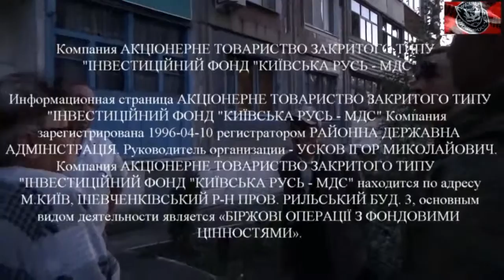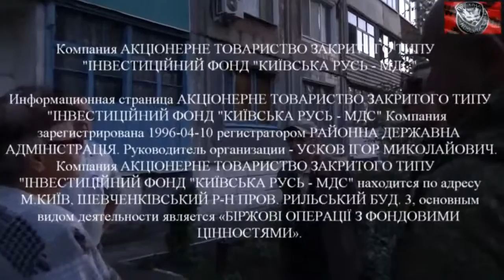В гостях бригады Призрак Владимир Бессонов.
20 сентября в гости к командиру бригады Призрак имени А.Мозгового приехал друг и однокашник по военному.

30 сентября сего года бригада Призрак имени Алексея Мозгового получила гуманитарную помощь от казаков.

Добротворцы Фонда помощи Новороссии spasidonbass.ru доставили гуманитарный груз на передовые позиции бригады.